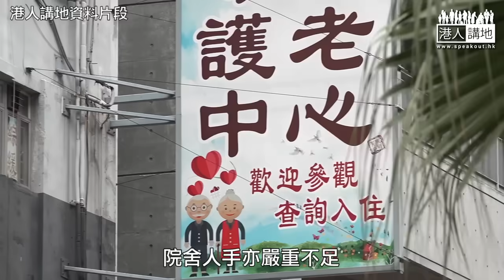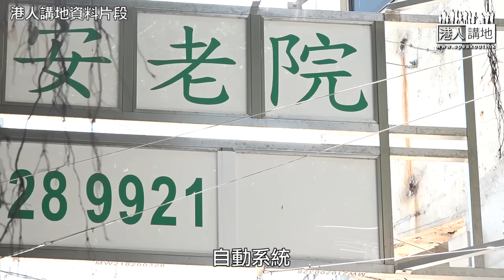【短片】【智慧型長者院舍】工程師嚴建平撐大欖郊野公園邊陲建老人院舍：建智慧型老人院舍、以人工智能和自動化系統照顧長者日常生活、減護理員負擔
//長者要安居，除咗舒適生活環境，仲有好多因素配合，嚴建平認為可以由科技入手，究竟何以點做呢?//